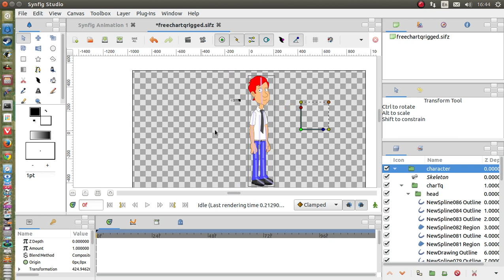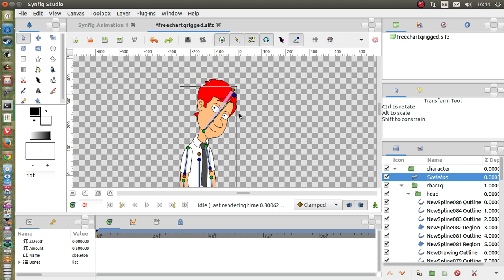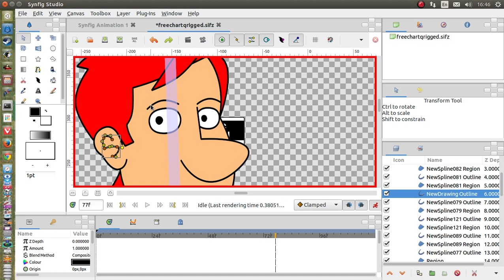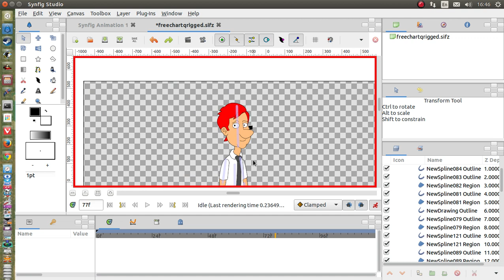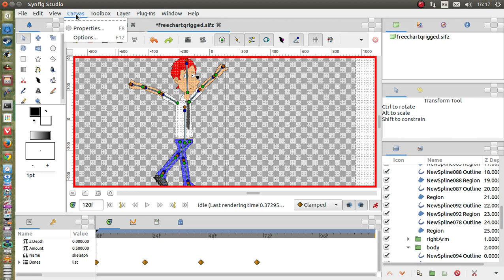Synfig Studio 2D animation software on Ubuntu linux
Synfig Studio 1.0 2D animation software on Ubuntu 15.04 linux
Synfig Studio is a free and open-source 2D animation software, designed as powerful industrial-strength solution for creating film-quality animation using a vector and bitmap artwork. It eliminates the need to create animation frame-by frame, allowing you to produce 2D animation of a higher quality with fewer people and resources. Synfig Studio is available for Windows, Linux and MacOS X

what's new in 1.0

Completely reworked UI
The user interface was completely reworked for a more intuitive and user-friendly experience.

Bones
Use the full-featured bone system to create cutout animation using bitmap images or control your vector artwork.

Advanced image distortion
Apply complex deformations to your bitmap artwork using the new Skeleton Distortion layer.

Cutout Tool
Cut your bitmap images right in the Synfig! The new Cutout Tool provides the non-destructive editing, so you never have to worry about cutting a wrong part.

Sound support
The new Sound Layer provides basic features for syncing your animation with soundtrack.

Dynamics animations